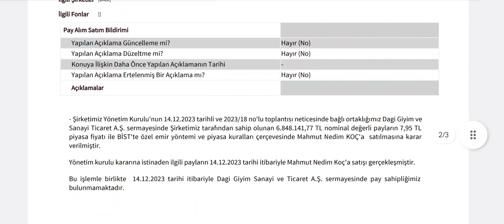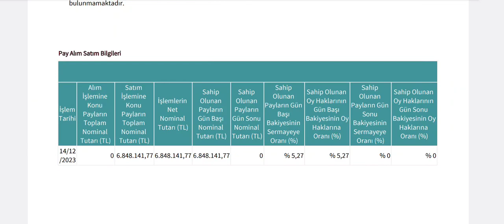7 Milyona Yakın Hisse Satışı Yapıldı! Satış Ortamında Patron da Sattı!